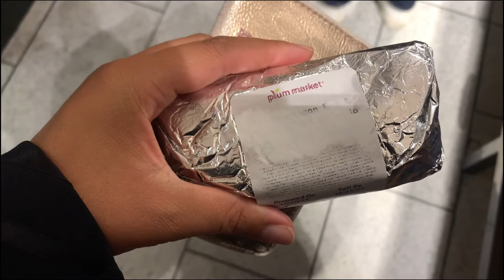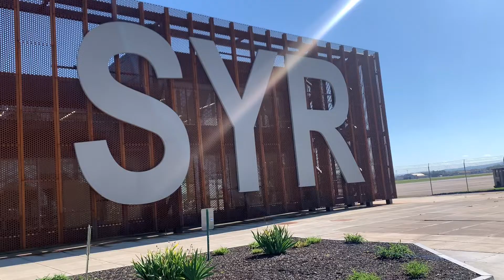This Trip Wasn’t It Y’all/A Very “Turbulent” 2 Day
It’s Vlogtober Days 20-21 This to definitely wasn’t it. I forgot my badge, had very turbulent flights, and trip switches. I did have a great flight crew, which made this trip tolerable. Y’all are getting the real me. This is supporting y’all that the life of a flight attendant isn’t always glamorous. Enjoy!
*The views expressed in this video are mine, and mine alone. They do not reflect the views of my employer*